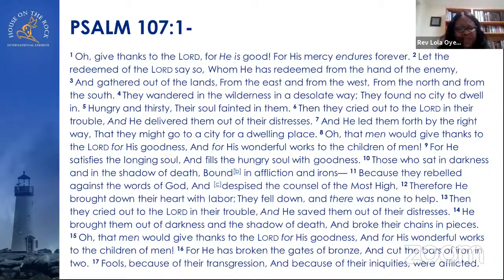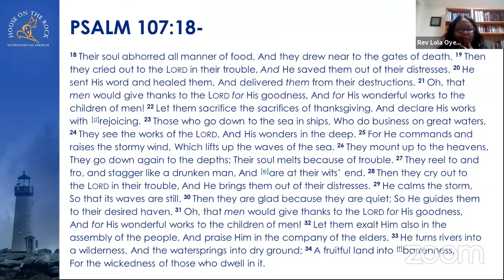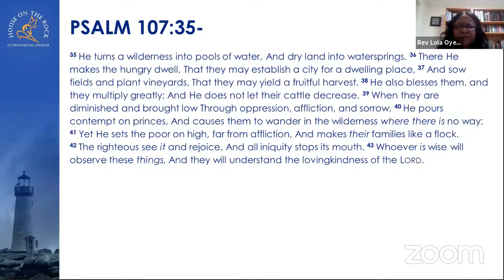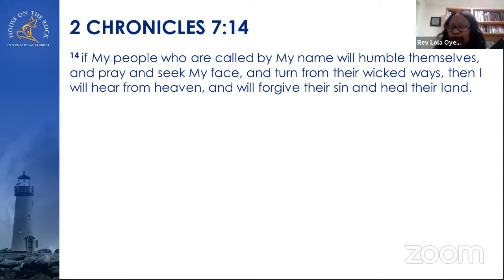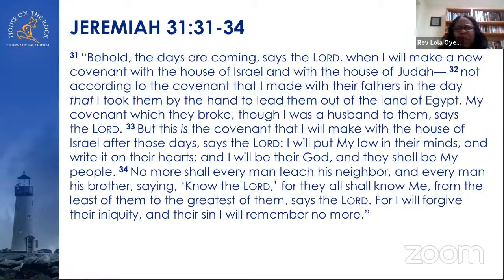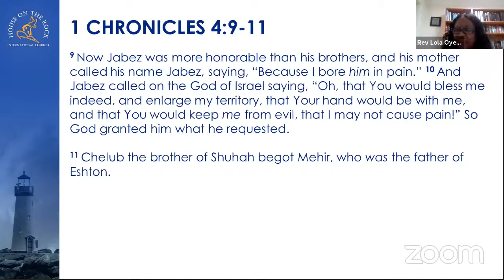Hotric Zoom Meeting Room - Friday